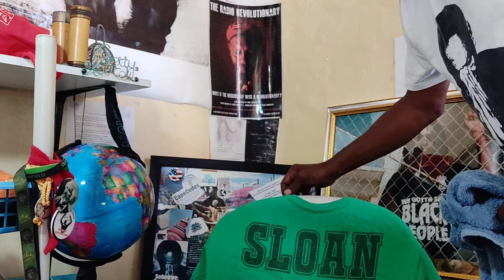ADOS Knows The Way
Because of his experience with Protests at the University of Fort Hare theBrother knows, with the utmost certainty, the path ADOS is on is most correct for these modern times.

Crypto Currency /BitCoin CONTRIBUTIONS:
722fce22-5e9f-42fc-a378-2da90f5d267a